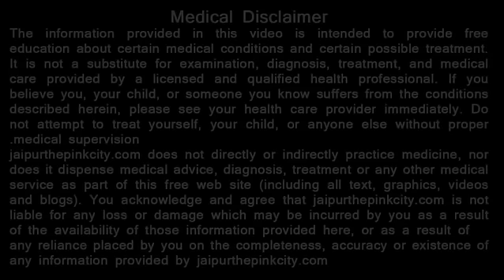ग्लोइंग स्किन के लिए क्या करें - glowing skin kaise paye - How To Get Glowing Skin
ग्लोइंग स्किन के लिए क्या करें How To Get Glowing Skin by Sonia Goyal - glowing skin kaise paye. बहुत ही सरल व आसान तरीके से ग्लोइंग स्किन पायें

दोस्तों, आज के इस वीडियो में आप देखेंगे कि ग्लोइंग स्किन पाने के लिए आप घर पर रसोई में ही मौजूद चीजों से कैसे शानदार फेसपैक बनाकर इस्तेमाल कर सकें। ग्लोइंग स्किन पाने के लिए इस वीडियो में गाजर, मलाई, शहद, ओलिव आयल, नीबू का रस, छाछ, बेसन, चीनी, और मिल्क पाउडर का इस्तेमाल किया गया है.

doston, aaj ke is video me aap dekhenge ki glowing skin paane ke liye aap ghar par rasoi me hi maujood chijo se kaise shandar face pack banakar istemaal kar sakte hain. glowing skin paane ke liye is video me gajar, malai, shahad, olive oil, nibu ka ras, chaach, besan, chini aur milk powder ka istemal kiya gaya hai.

Friends, in today's video you will learn wonderful face pack for glowing skin which you can prepare at home with the help of kitchen ingredients. Carrot, milk cream, honey, olive oil, lemon juice, buttermilk, chickpea flour, sugar and milk powder are used in this video to make face pack to get glowing skin.